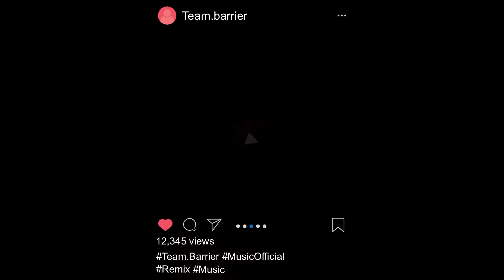{ From Undertale 4th anniversary } Last goodbye Orchetral Arrange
Originaled by toby fox
Arranged by Team Barrier